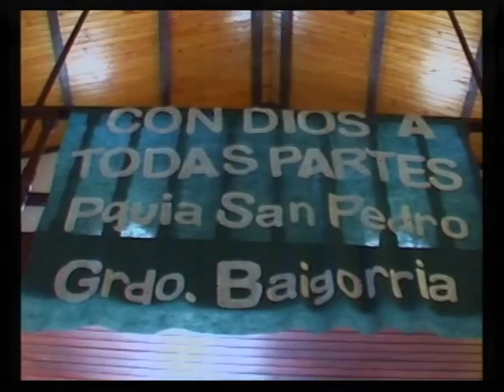CRONOGRAMA FIESTAS PARONALES EN BAIGORRIA INFORMA